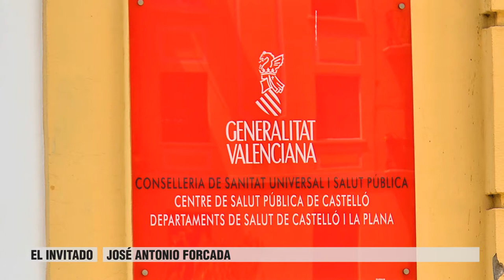Vacunaciones. Entrevista a José Antonio Forcada | Cecova TV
La vacunación es una de las medidas preventivas de salud pública más importantes. Con demostrada eficacia, en España, sin ser obligatoria la vacunación, las tasas de inoculación infantil son muy altas. La labor de los profesionales de la sanidad es fundamental para formar e informar a los padres sobre los beneficios de las vacunas. De todo ello hemos hablado con el responsable del Grupo de Trabajo en Vacunaciones del Consejo de Enfermería de la Comunitat Valenciana (CECOVA), José Antonio Forcada.